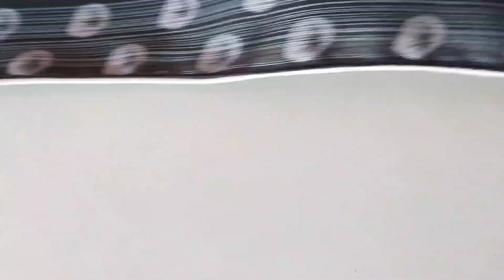thin piping stitching in tamil|stitching class for beginner|easy piping making with piping thread